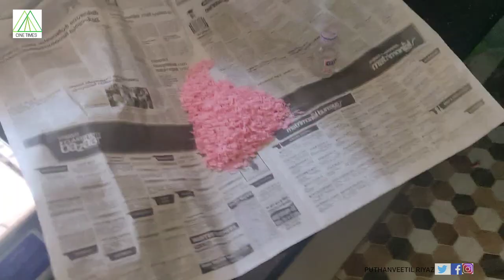ഇത്രക്കും വിചാരിച്ചില്ല | 35 രൂപക്ക് 2 ലിറ്റർ ഹാൻഡ്‌വാഷ്. നിങ്ങളുടെ വീട്ടിൽ തന്നെ ഉണ്ടാക്കാം